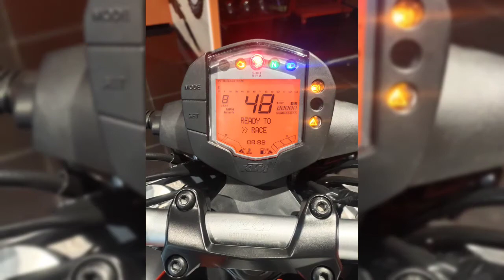Duke 125 bs6 pictures of New version available in Bangalore@KTM MARATHAHALLI || DUKE125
hi guys

i am sharing few pictures of duke 125 cc new Version

Thank your time
Take care